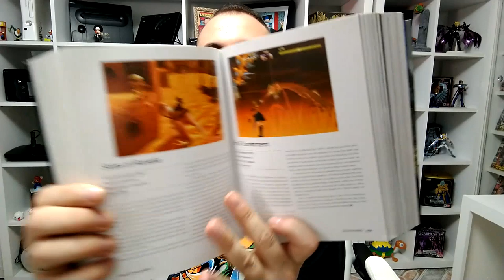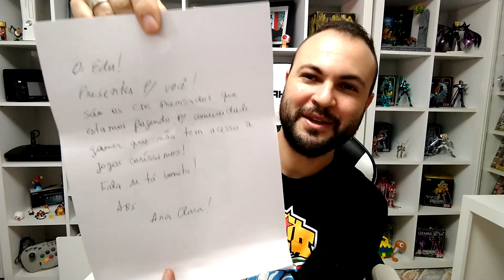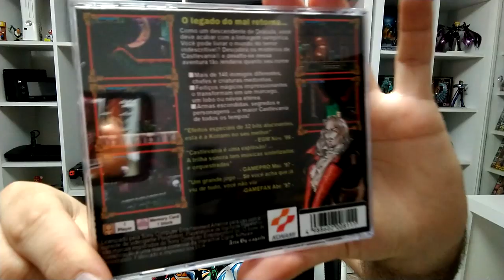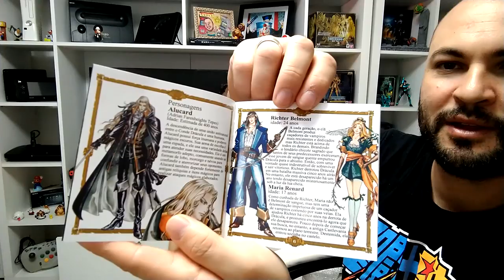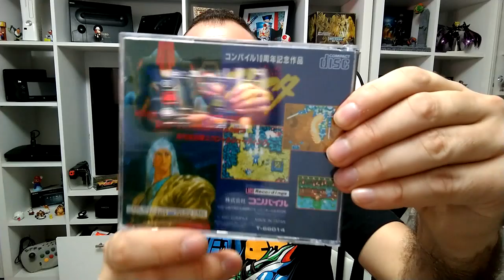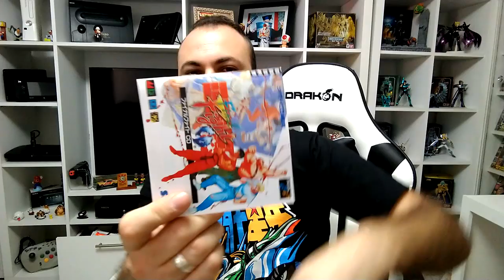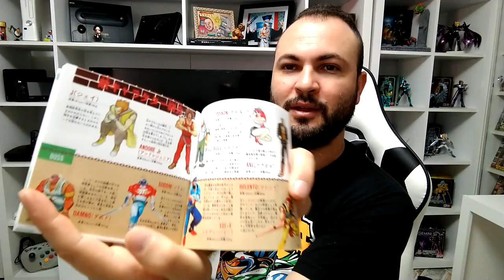Presentes Gamer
Ana Clara que faz as mídias deixou esses seguintes grupos para quem quiser entrar:

PSN: Ceduh
Live: Ceduh
Steam: CanalCeduh

Retroachievements: CanalCeduh

🔴PARCEIROS:
 ★ Grupo de venda de games:

IFIGENIA